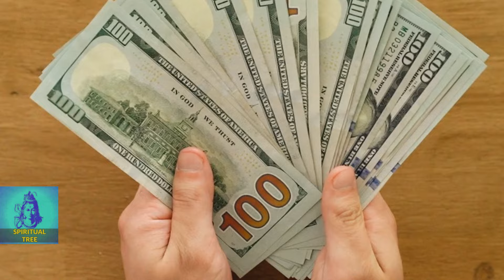ऐसा मौक़ा नहीं मिलेगा कागज पर लिख कर जला दो जो लिखोगे तुरंत पूरा होगा!!!!